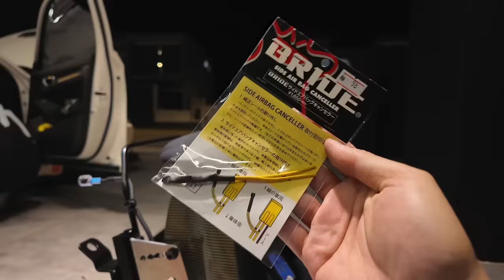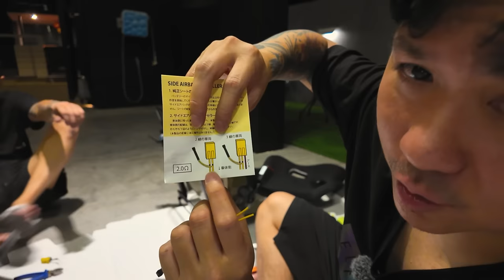CIVIC TYPE R FL5 / EP17 - SPOON KEVLAR CARBON SEAT DONE INSTALLING